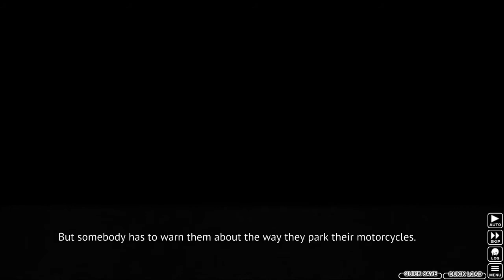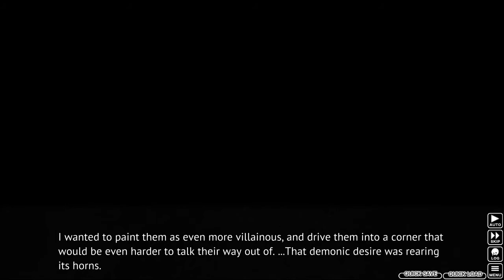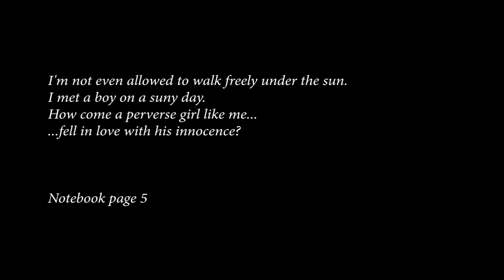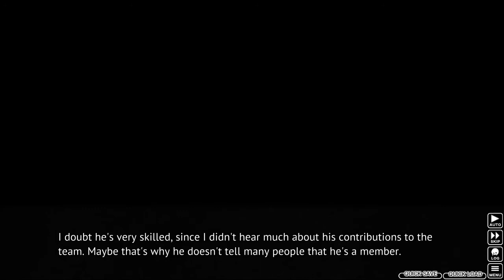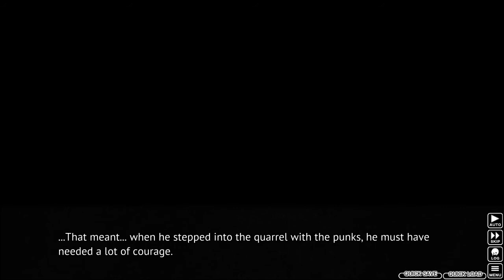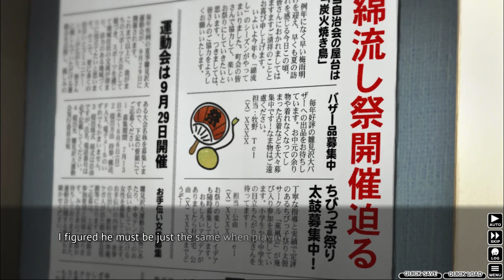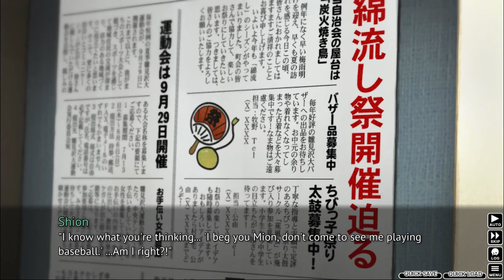Higurashi When They Cry Ch. 5 Meakashi PART 3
Higurashi When They Cry Ch. 5 Meakashi
ひぐらしのなく頃に
目明し編
+ 07th Mod